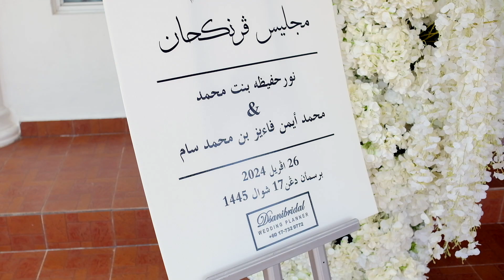FIDZA & FAIZ SOLEMNIZATION | MALAY WEDDING